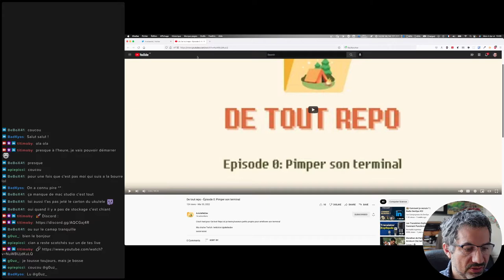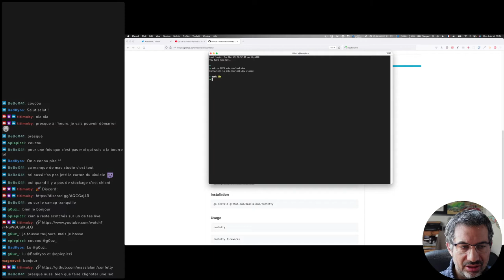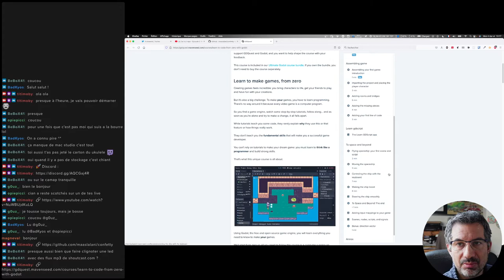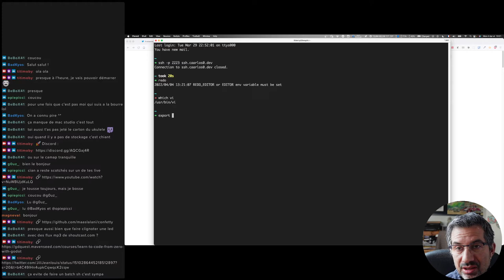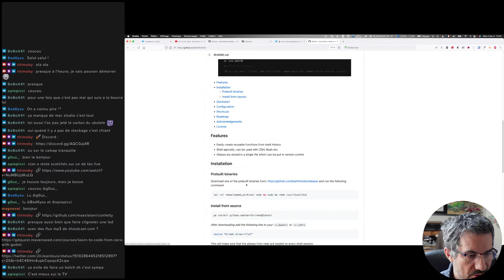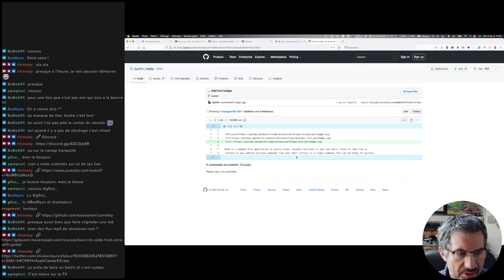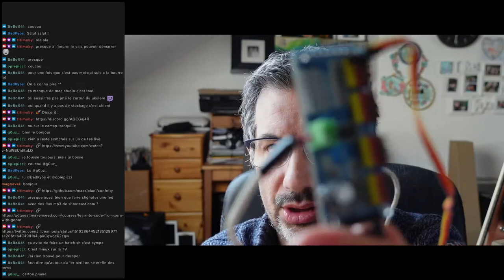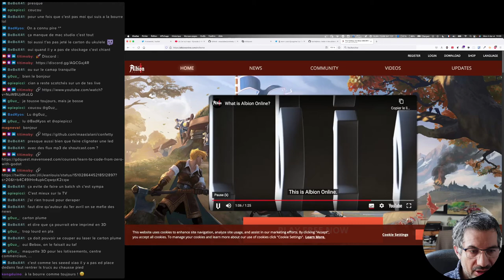CALM #81 Terminal, Godot & fun robotique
Pour CALM #81, un partage de chez Juliette avec de la magie du terminal, un tour de Godot, un outil et mon retour à la robotique.